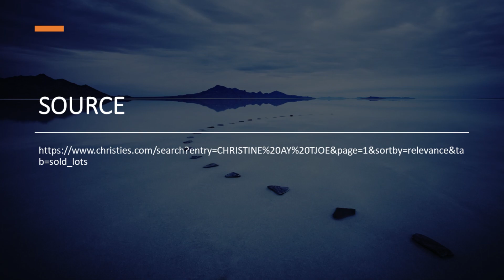ADA YANG PULUHAN MILYAR RUPIAH!!! 5 LUKISAN CHRISTINE AY TJOE DI BALAI LELANG CHRISTIE'S PART 1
SOURCE